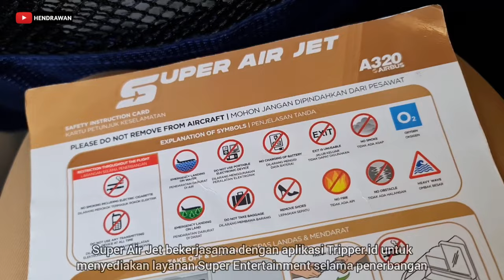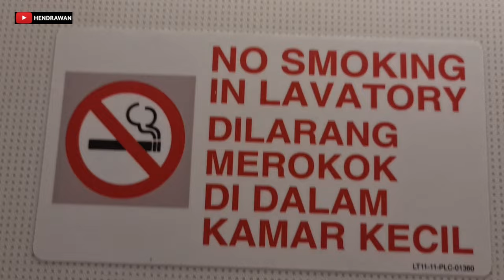Penerbangan Super Air Jet IU 313 tujuan Yogyakarta - Jakarta | 15 Desember 2021